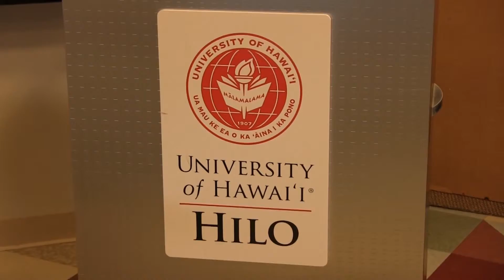Ph.D qualifications. Hilo FTLS 7-07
A UH faculty member prompts the discussion of qualifications calling for a Ph.D.